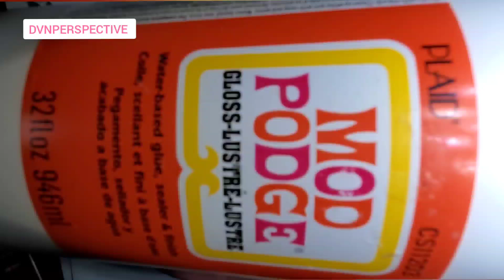How to Embellish a Wooden Butterfly Brooch with Iridescent Resin / Plastic Pearls | DIY Wearable Art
Here's a little video of how I apply flat back Iridescent Pearls to a wooden butterfly that I hand painted with Acrylic Paint Pens. I love the way the pearls enhance the design I created underneath them. Also, this is NOT the finished product at this point in the end of the video. Since the Mod Podge Glossy dries clear but is STILL tacky/sticky to the touch, I did go on to add a final layer of ArtDeco Triple Thick Glaze over all of the pearls and rhinestones I later added, and over the entire wooden piece + bar back brooch attachment. This brooch and many others will be listed for sale in my Etsy shop soon at

Materials used:
-Iridescent Flat Back Lilac Resin/Plastic Pearls
-Tombow Mono Multi Liquid Glue
-The Beadsmith Crystal FX Pickup Artist
-Mod Podge Glossy
-ArtDeco Triple Thick Glaze
-3" unfinished Birch Plywood butterfly-shaped cutout
-Uni Posca Acrylic Paint Pens

Accessibility Image Description:  A camera is set up above Vanessa's work station for a close up view of a red, black, hot pink and white wooden butterfly 3 inches in height. Vanessa is shown squeezing small dots of glue slightly separated from one another throughout the butterfly. She then uses a purple gemstone picking tool to pick up various sizes of plastic Iridescent Lilac pearls and places them carefully around the left (unfinished) side of the butterfly. The video is sped up at least 8x faster and concludes with Vanessa using a small detailed brush to add a layer of Mod Podge Glossy over ALL of the pearls and the entire surface. The video ends with a few close-up photos of what the butterfly looks like after the Mod Podge has fully dried.

Let me know if you like this video or found it helpful :)